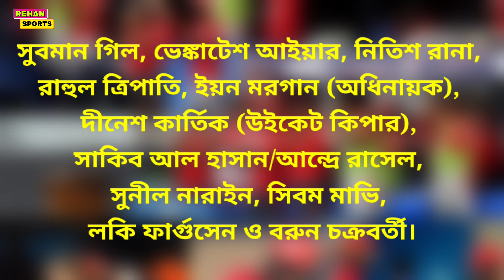ব্রেকিং নিউজ | দিল্লির বিপক্ষে একাদশে ফিরছেন রাসেল | বাদ পড়বেন সাকিব | দেখুন কলকাতার একাদশ | kkr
Bangladesh Cricket Team | Bangladesh Cricket News | Bd cricket news | Shakib Al Hasan | Mushfiqur Rahim